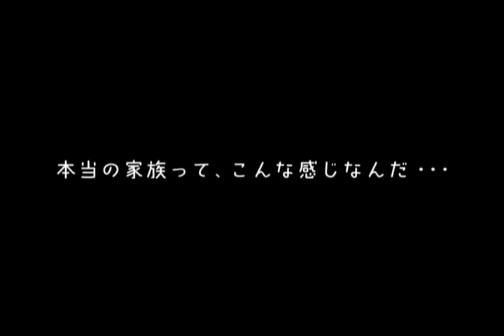Adrift in Tokyo ('Ten Ten' - Miki Satoshi, 2007) English-subtitled trailer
Leading a lazy life, Fumiya has been a university student for 8 years and owes money to loan sharks. One day, a man named Fukuhara comes to collect the loan, which Fumiya cannot pay. So Fukuhara makes a proposition: He will cancel the debt as long as Fumiya agrees to walk with him across Tokyo to the police station of Kasumigaseki, where he intends to turn himself in for a crime he deeply regrets. Not having much choice, Fumiya accepts the deal. Thus begins their journey which will lead them to various unusual encounters, most of all with themselves. Based on the original novel by Naoki Prize winner Yoshinaga Fujita comes a fascinating, humorous and wildly clever film that is sure to charm you.